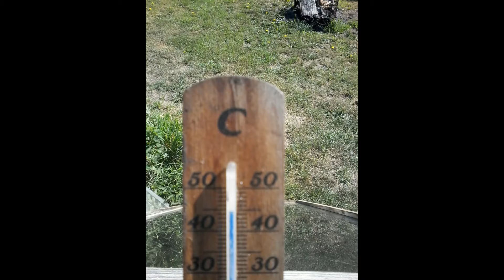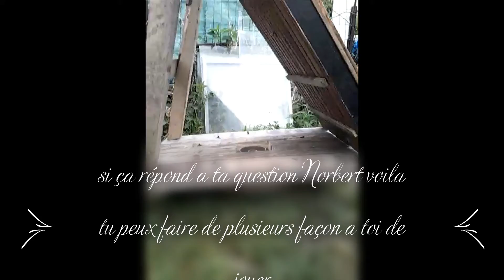Déshydrateurs d'Aliments solaire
demande de Norbert comment ai-je fabriquer mon séchoir alimentaire